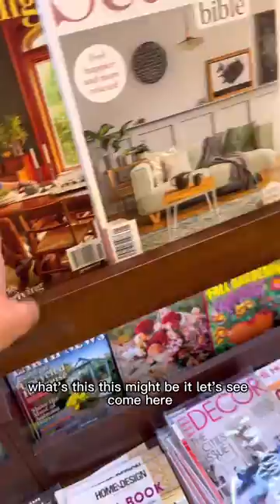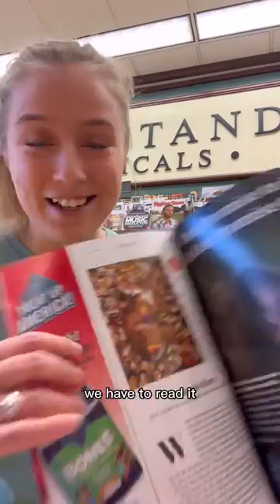Did you spot Whiskey in this FAMOUS Magazine?!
Whiskey is “Dog of the Month” in @southernliving  Magazine! 🏅🐾 | Nova Scotia Duck Tolling Retriever Spotlight

We are beyond excited to share that Whiskey has been featured as “Dog of the Month” in a magazine! 🎉🐶 In this video, we’ll show you the behind-the-scenes look at how Whiskey earned this honor, the magazine feature, and why she’s the quirkiest, most lovable Nova Scotia Duck Tolling Retriever around. Watch as we celebrate Whiskey's big moment and share some fun details about her journey to stardom!

Whether you’re a dog lover, Toller fan, or just curious about how a pup becomes a magazine star, this video is for you! Plus, get tips on how you can showcase your dog’s personality and talents too.